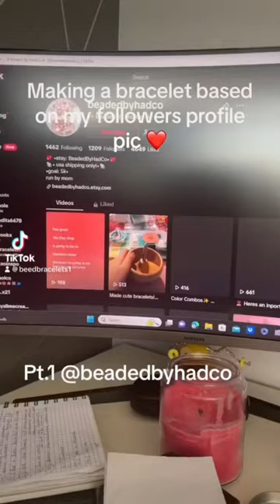Making bracelets based on my followers profile pic